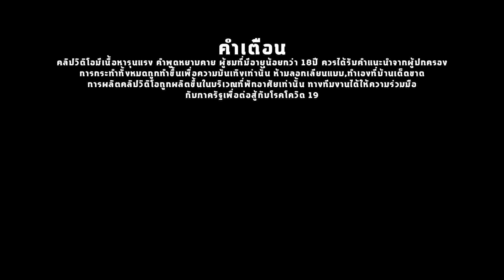มันนึกว่าลูกมัน! ซื้อลูกฉลามบังคับมาล่อ ผีเบบี้ชารค์ |โดรนจับภาพEp144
ผีปลาฉลามเบบี้ชารค